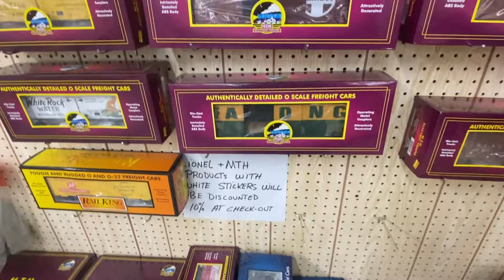Livestream and Giveaway ANNOUNCEMENT!!! & English's Model Railroad Supply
Join me Friday 7pm ET for a livestream hangout and some giveaways!! I'll go over my layout changes and give some items away. I also quickly talk about my visit to English's Model Railroad Supply in Montoursville PA before their closure.